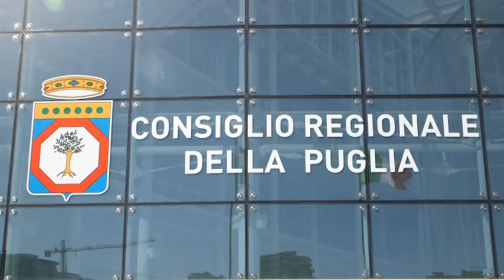Capitanata, commercio in crisi